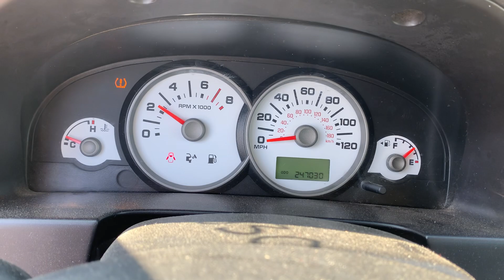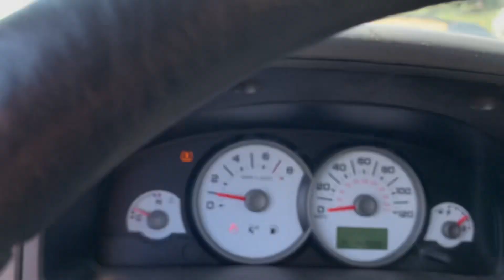W619711 2006 ford escape 2.3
parting out 2006 ford escape 2.3
need parts call
elmers auto salvage